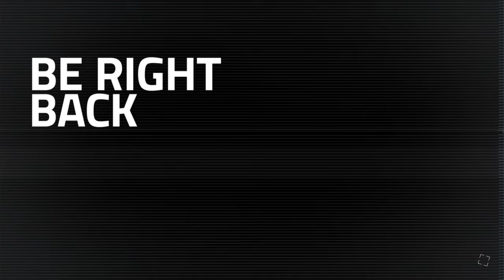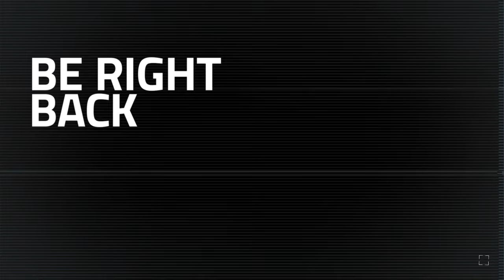PYLOON'S SALOON | Star Wars Jedi Survivor Walkthrough PART 2